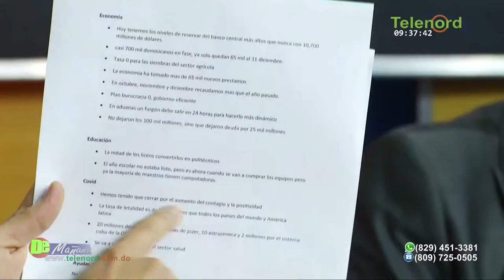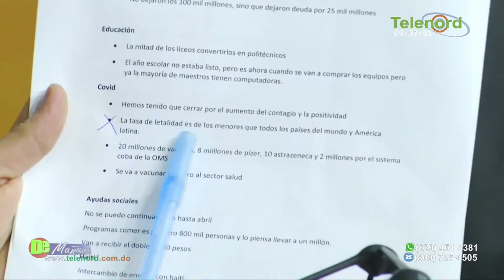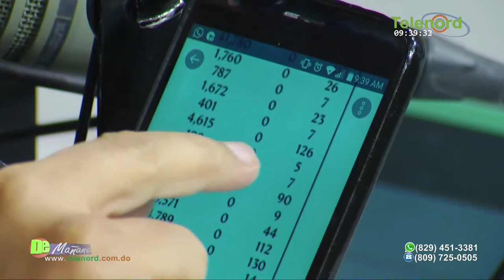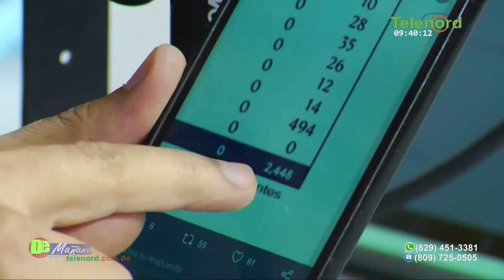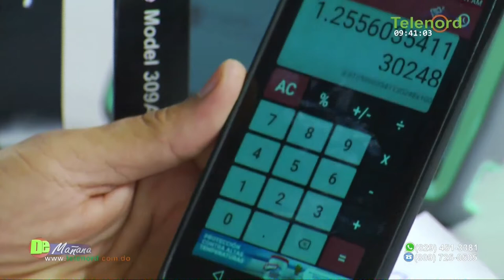Tasa de letalidad en RD es baja porque no estan contando todos los muertos dice Jer Yan Lantigua